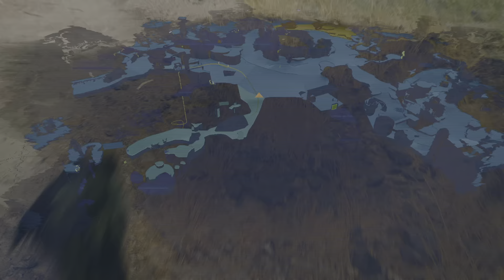STAR WARS Jedi: Survivor_27